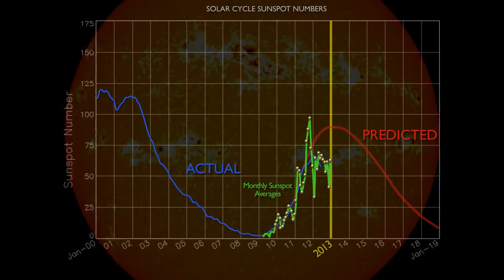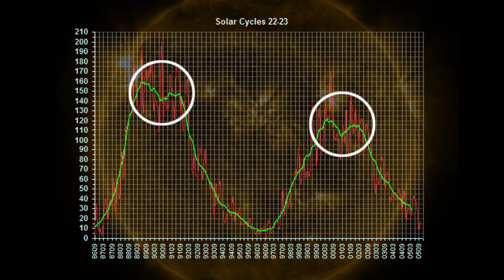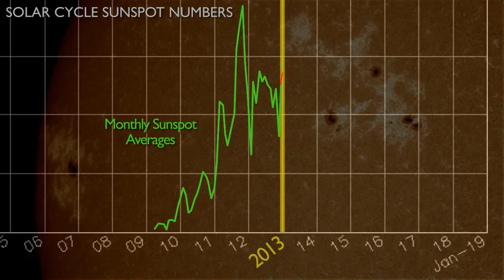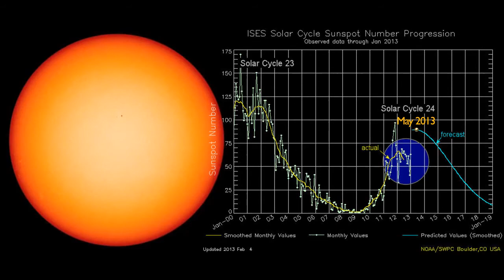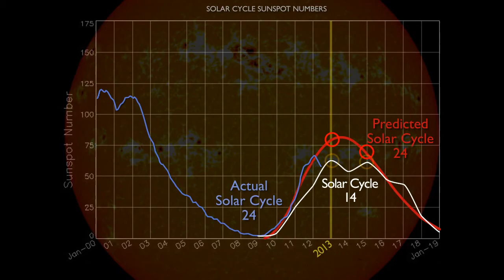Will 2013 Bring a Solar Max Double Peak for Solar Cycle 24? NASA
Something unexpected is happening on the sun. 2013 is supposed to be the year of Solar Max, but solar activity is much lower than expected. At least one leading forecaster expects the sun to rebound with a double-peaked maximum later this year. Published on Mar 1, 2013